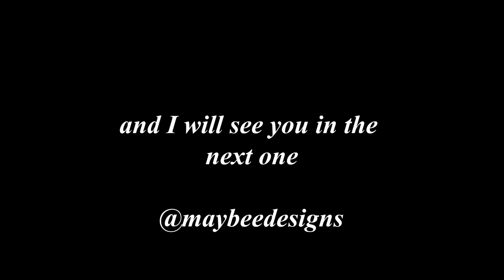Art Studio Vlog 029- Working on a larger rose oil painting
Hello and welcome back to the studio! If you you are new here, hello, I am May, the artist behind @maybeedesigns.

I hope you are having an amazing week and you find this video relaxing. You can see the final images of this painting over on my instagram. See you in my next one
~May

If you are a pet owner, be sure to check out Chewys.com as you can see, our pets love when their order arrives!

Special thanks to these artists for allowing me to use their music